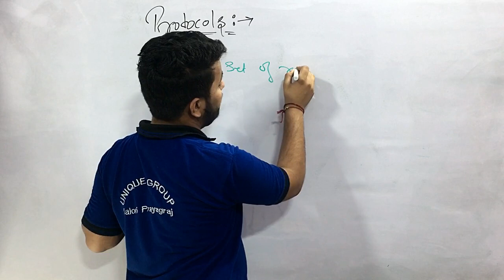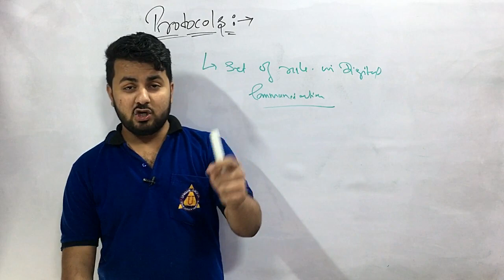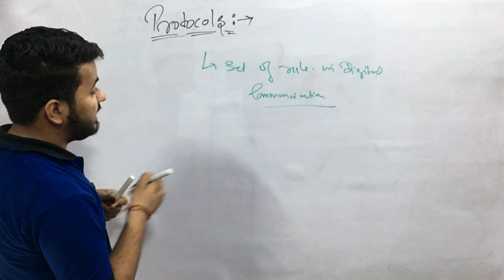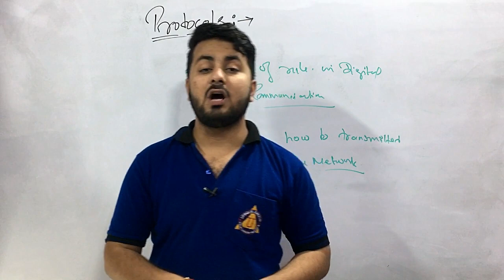What is Protocol in Hindi || Types of Protocol || Protocol का क्या मतलब है || Ratnakar Upadhyay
ratnakar,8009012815,ashutosh,What is a protocol?,What is Protocol in Hindi,what is protocol ? Explanations by neeraj,Computer Networking Tutorial - 10 - What is a Protocol?,Network Protocol | TechTerms,IS-IS vs OSPF !! Differences and Similarities !!,What is Protocol | Meaning of Protocols | Explain in Easy Way.,What is an IP address Hindi,TCP vs UDP in Hindi - हिंदी में यूडीपी बनाम टीसीपी,Create LAN Network,Connecting Computer in Networking or share the resources